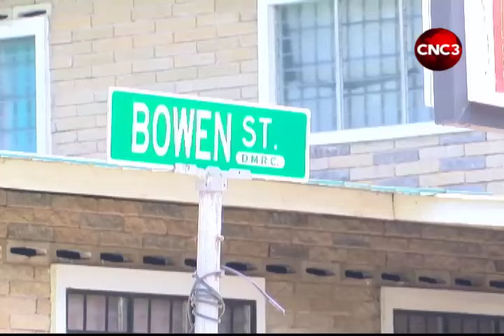Maraval community reeling after newborn’s body found in garbage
Maraval residents were left stunned after the body of a newborn baby girl was dumped in a garbage bin early this morning.

Police said sanitation workers were collecting rubbish along Saddle Road around 6 am when they made the gruesome discovery.

Shane Superville visited the scene and spoke with residents who voiced their thoughts and concerns.